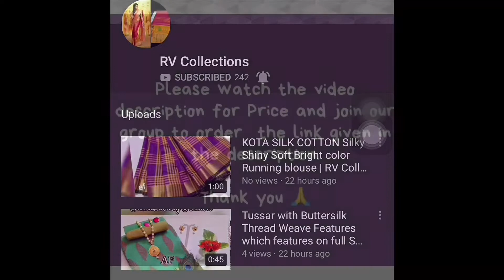Kanjivaram Sarees, Silk Sarees | CoD Available | RV Collections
Jamdani Sarees,
bridal sarees,
kuppadam sarees,
uppada sarees,
chiffon sarees,
chettinad sarees,
Wedding sarees,
Party wear sarees,
Banarasi sarees,
Bangalore silk sarees,
Linen Sarees,
Ikkat sarees,
Two tone sarees,
Hadloom sarees,
Organza sarees,
Organsa sarees,
half sarees,
Rayon Kurtis,
Bandhani Sarees,
saris,
Daily wear sarees,
Blouse designs,
Bridal sarees,
Marriage collections,
latest sarees,
lehanga designs
gotapatti sarees
organza sarees
sarees
rv collections Sarees
sana silk